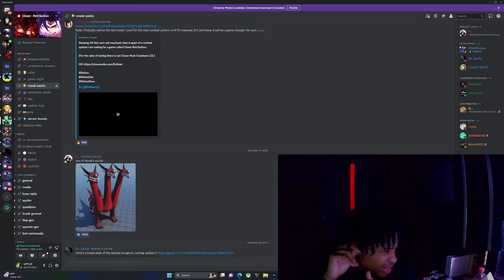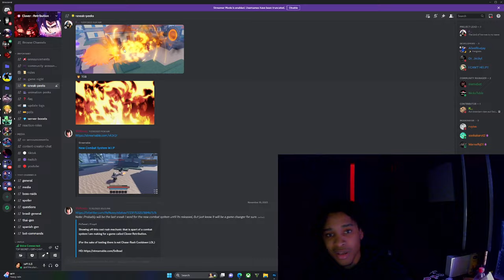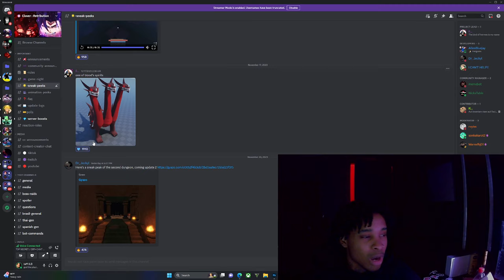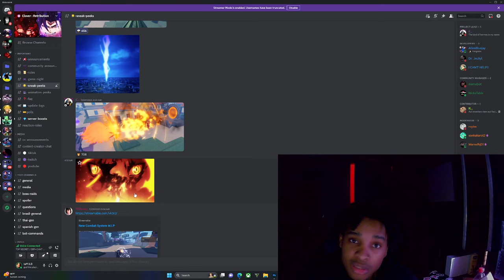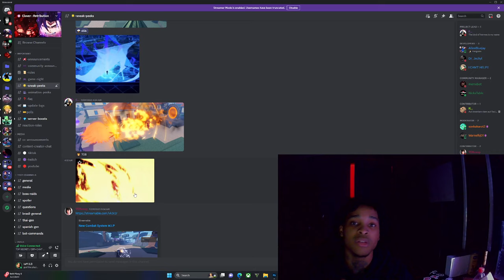UPDATE 2 CLOVER RETRIBUTION INFO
comment something